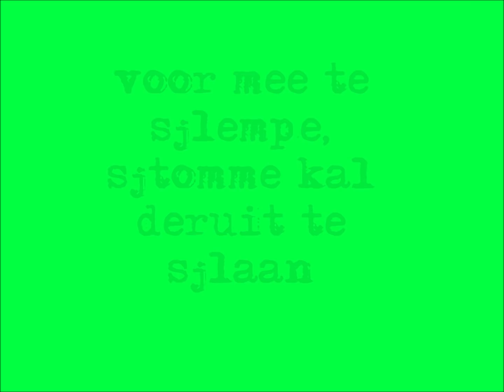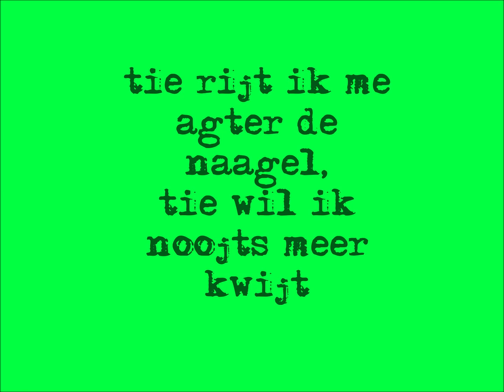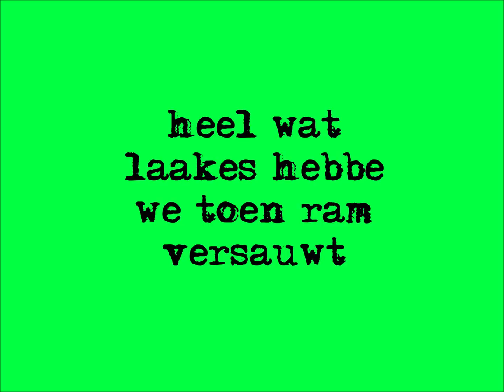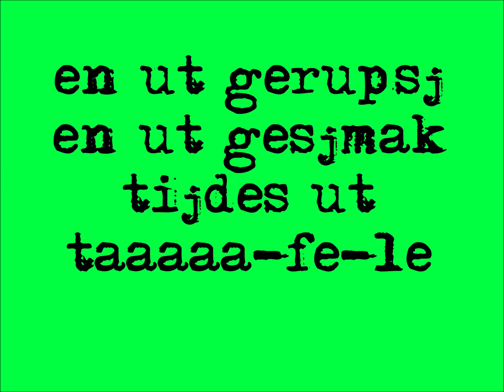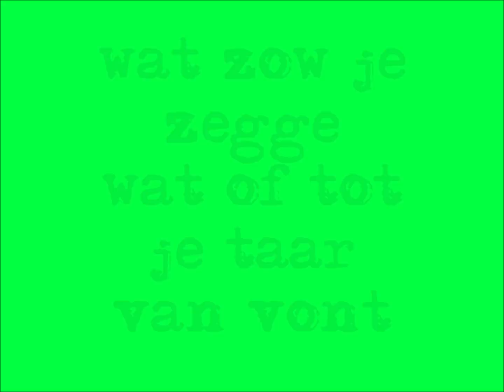Demi-Sec - Tat zow wat zijn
Klets het zich weer es in de figuur gesjmeete en een lietje gesjchreeve over hoe hij verkeering dee krijge ouwkut